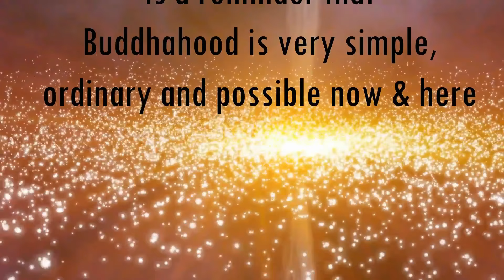अपनी सजगता कैसे बनाये रखें - How to maintain awareness - Anant Sri